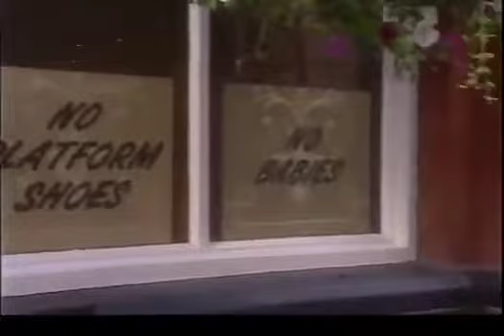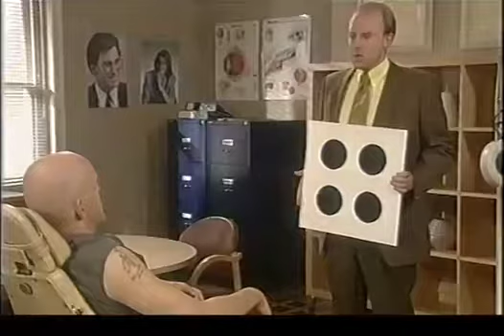The Sketch Show UK - S01 E08 - Original Broadcast Version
These are the full episode which were broadcast on ITV in 2001 and not the chopped-up version from the Australian DVD which are already on YouTube.